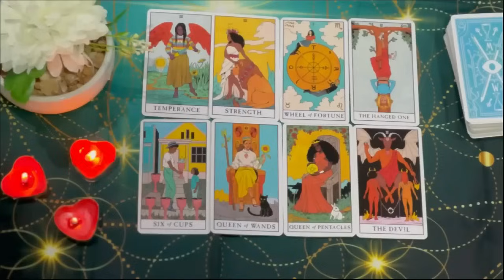PISCES 👰THIS LOVE WILL LAST A LIFETIME😳💍THEY ARE READY TO COMMIT💍 MAY 2024 TAROT LOVE READING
Pisces Love
Pisces 2024
Pisces today
Pisces MAY